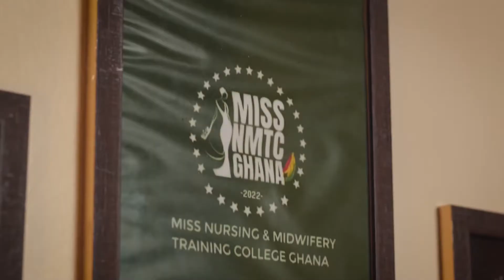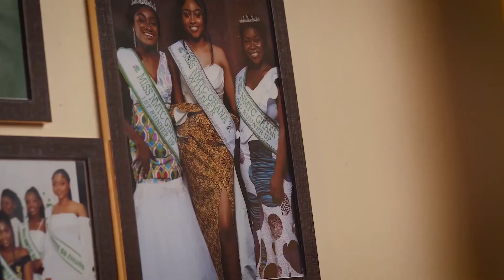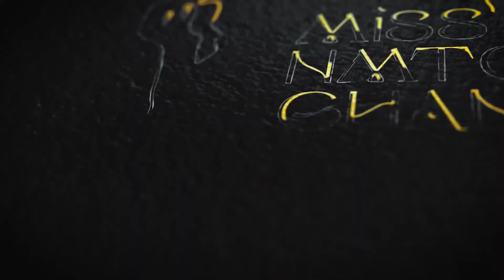Miss Nmtc Ghana -HEALTH AND BEAUTY DOCUMENTARY.